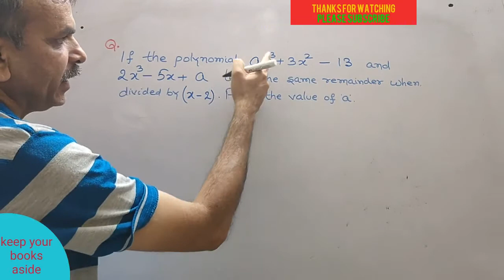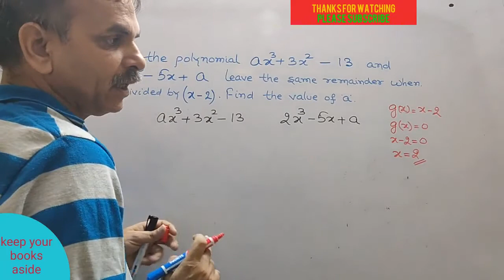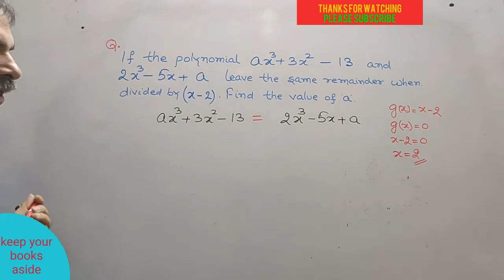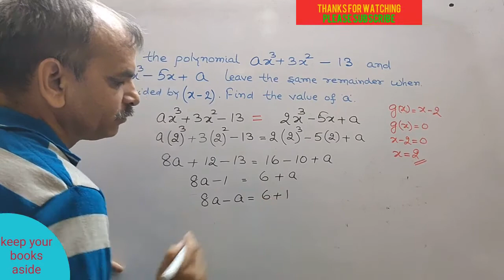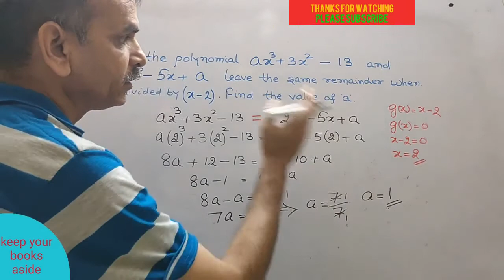If the polynomials ax^3+3x^2−13 and 2x^3−5x+a when divided by (x-2) leaves same remainder, Find a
RD SHARMA CLASS 9 CH 6 POLYNOMIAL EX 6.3 Q 11